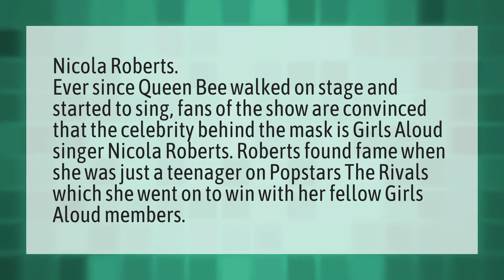Who was queen bee masked singer?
Someone You Loved Lewis Capaldi • Who was queen bee masked singer?